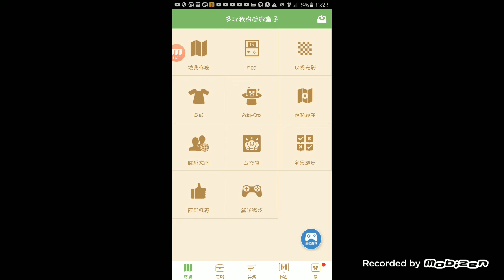和小翱風玩Minecraft